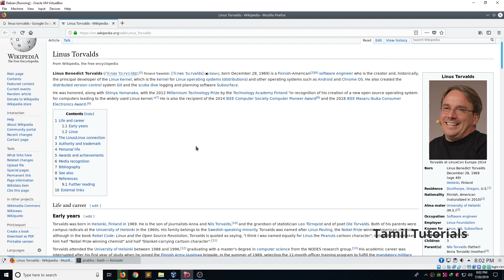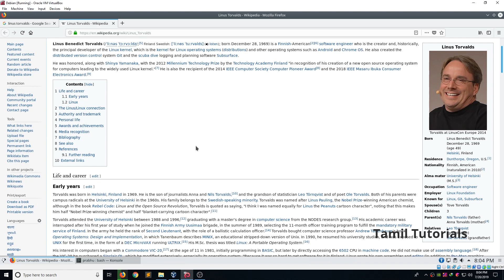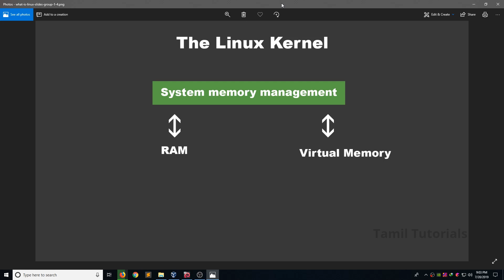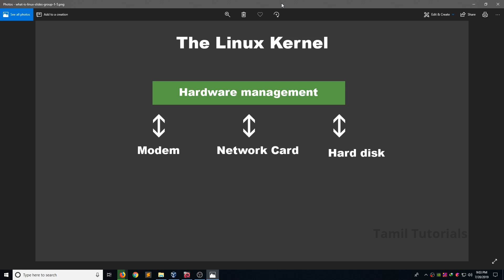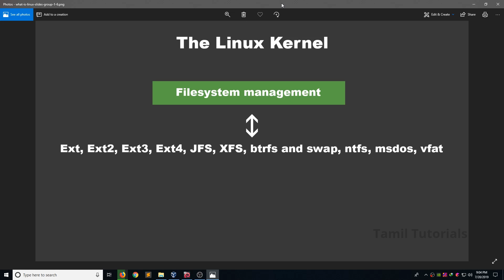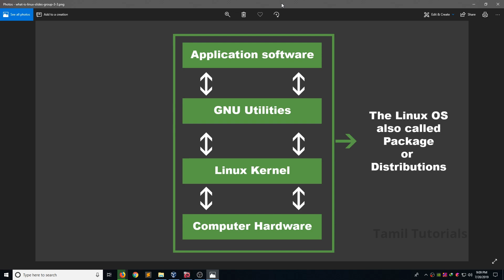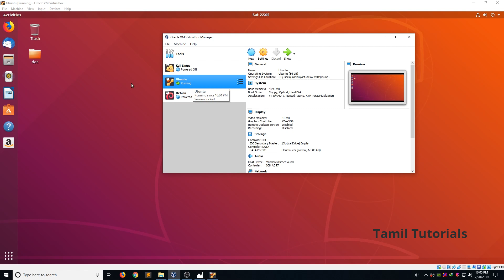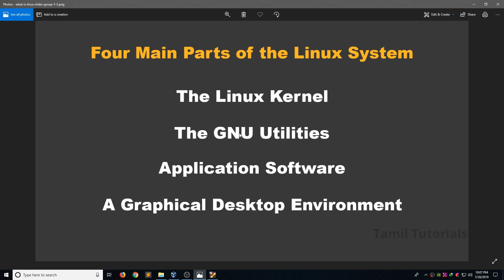Interesting story about Linux - Tamil Tutorials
this video show you  Interesting story about Linux